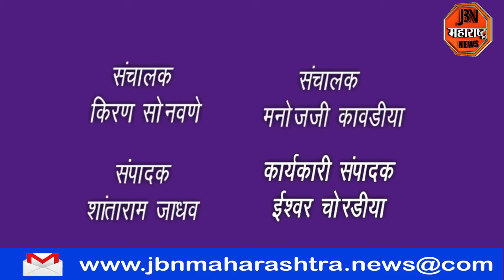सावळदबारा येथे मुख्य रस्त्या अभावी नागरिकांचा जीव बनला चेष्टेचा विषय